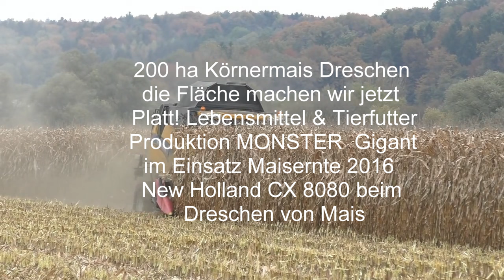200ha Körnermais Dreschen die Fläche machen wir jetzt Platt! Lebensmittel & Tierfutter Produktion MO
200 ha Körnermais Dreschen die Fläche machen wir jetzt Platt! Lebensmittel & Tierfutter Produktion MONSTER  Gigant im Einsatz Maisernte 2021  New Holland CX 8080 beim Dreschen von Mais